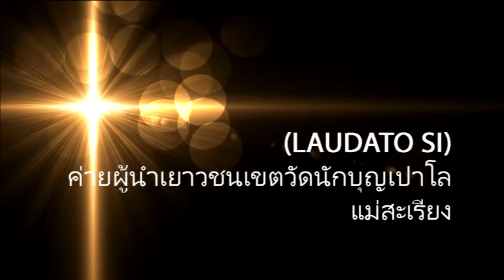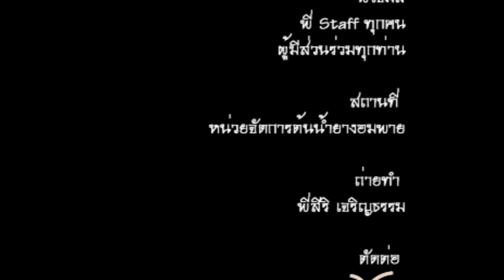เยี่ยมผู้ป่วยและผู้สูงอายุ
ค่ายผู้นำเยาวชนเขตวัดนักบุญเปาโล แม่สะเรียง
"จงเป็นผู้เมตตากรุณา ดั่งพระบิดาของท่าน"